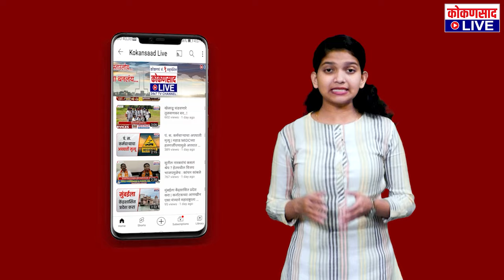किरण सामंतांनी का घेतली माघार ? | सांगितले कारण | Kokansad Live